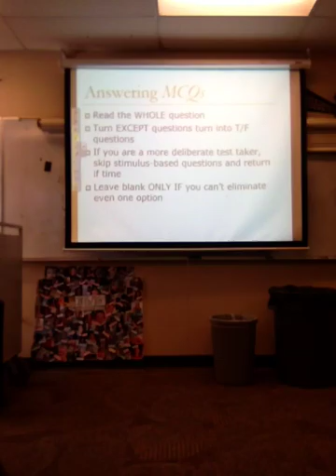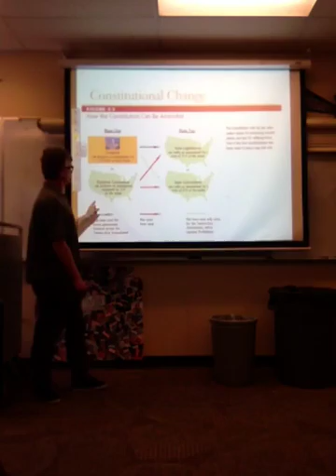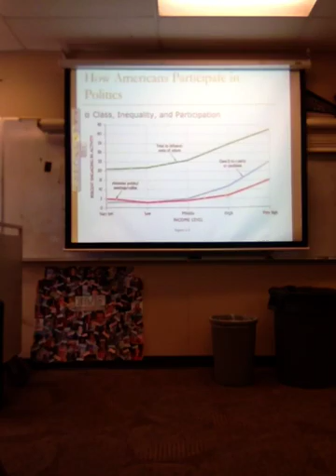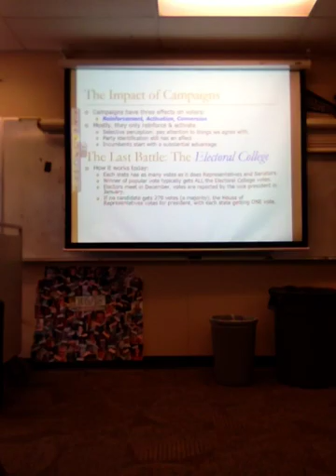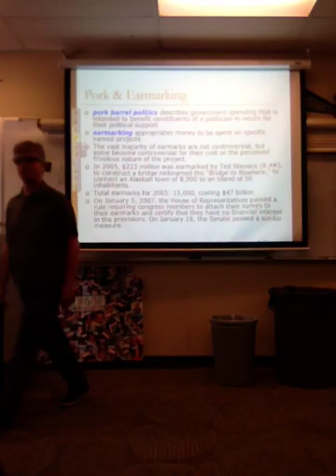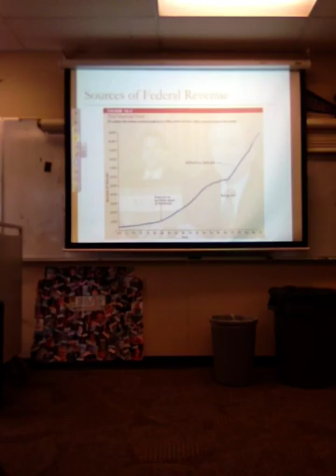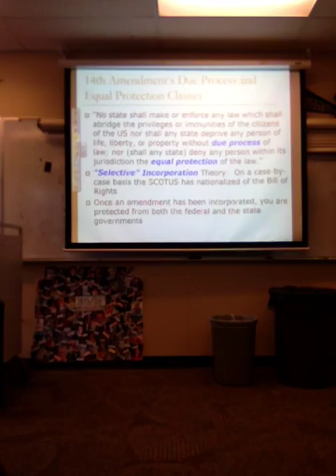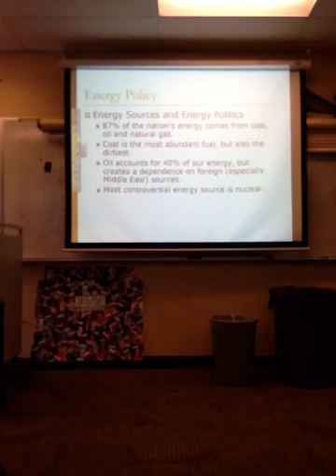AP Government Review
2 hour review covering AP Government class-100 slides covering all topics